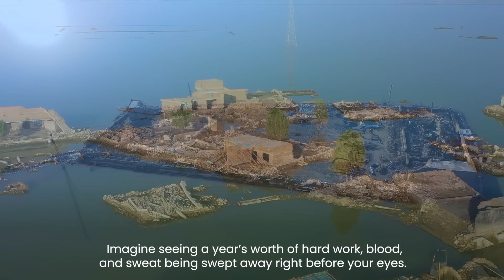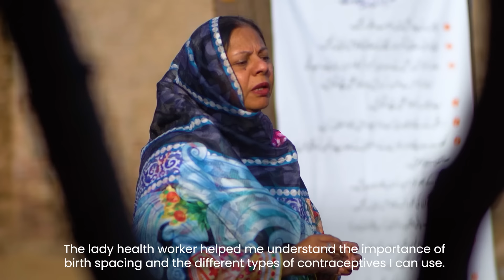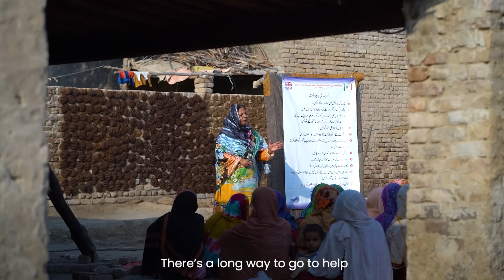Story of Aziza | Monsoon Floods in Pakistan | PSI Pakistan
Aziza and her husband were living an average life raising their children in a village in Shirkarpur. Until this year's monsoon floods hit and washed away everything including their only source of livelihood. Climate change has been brutal to underdeveloped countries like Pakistan and has affected millions of families so far. PSI Pakistan and its implementing partner RSPN stepped forward to provide medical facilities and family planning related assistance in flood-affected areas. The aim is to continue helping women like Aziza and their families to lead healthy lives.